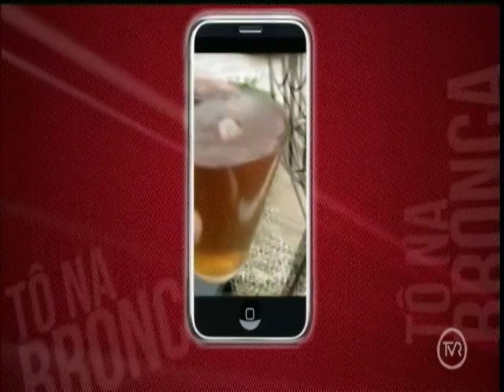Água chega suja no bairro Coophema